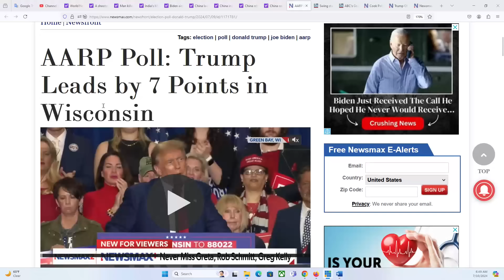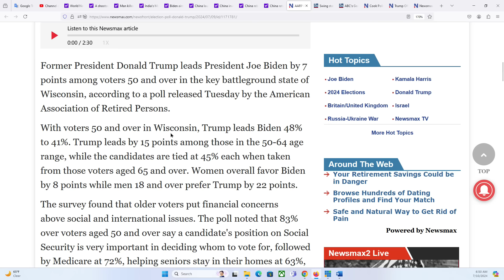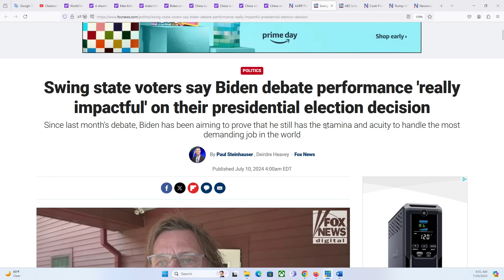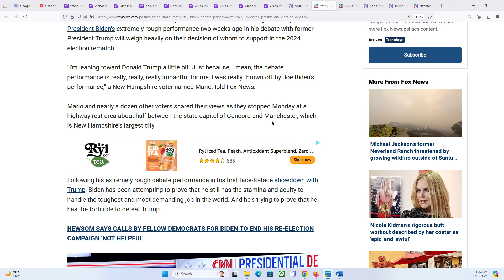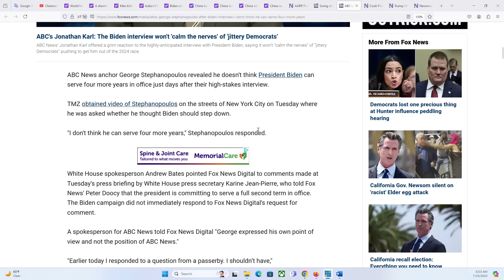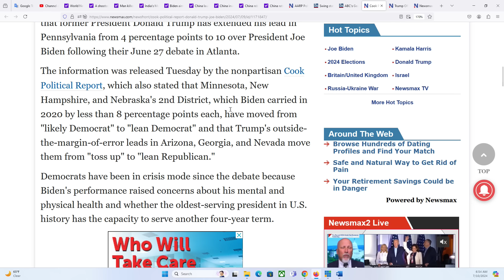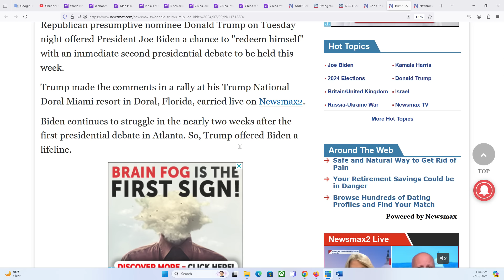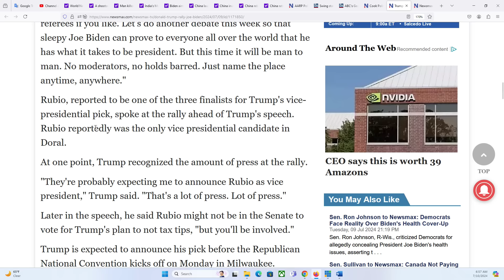HOUSTON P2 10/7/2024